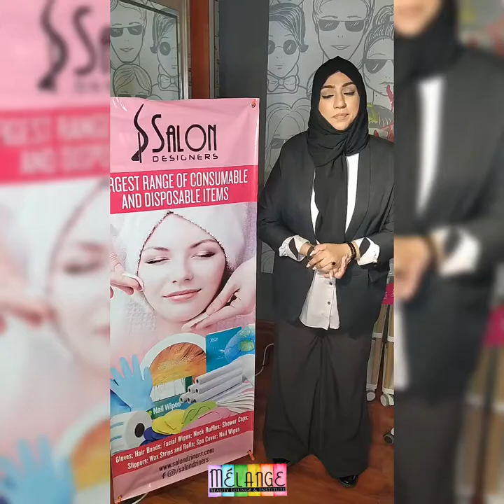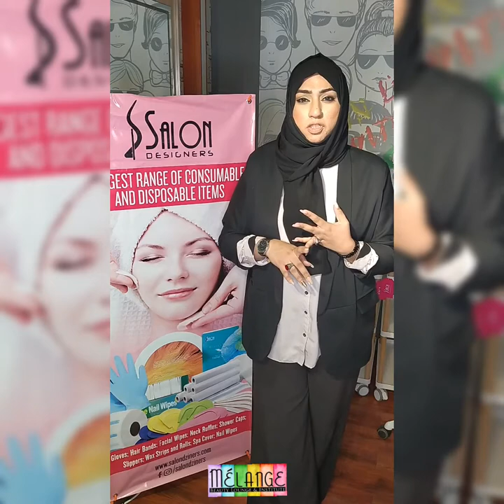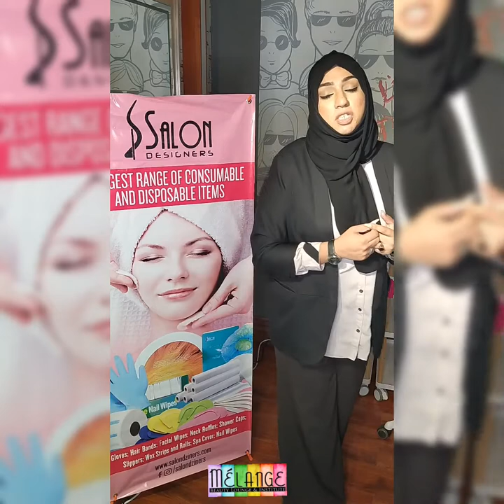Hydra Facial Demonstration in Collab with Salon Designer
In this video introduction to Hydrafacial which is a new skin treatment in town. You will find the whole process of the Hydra Facial.